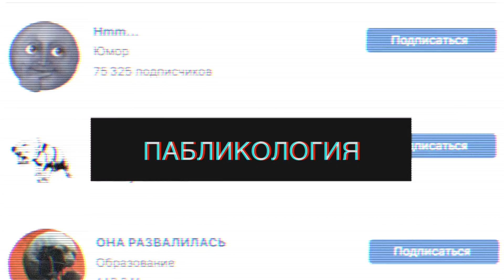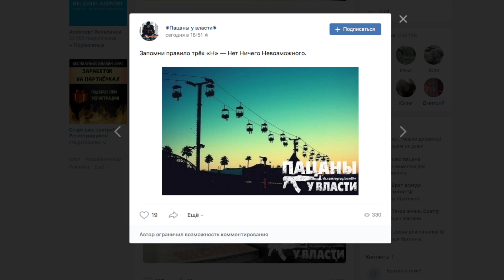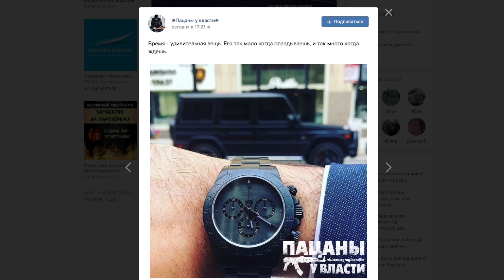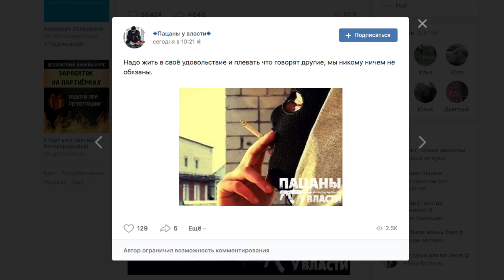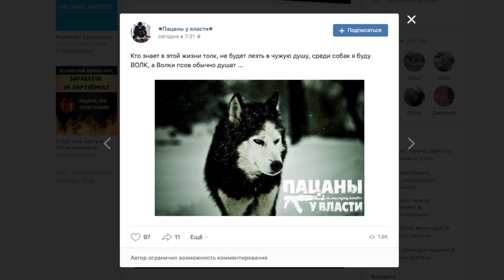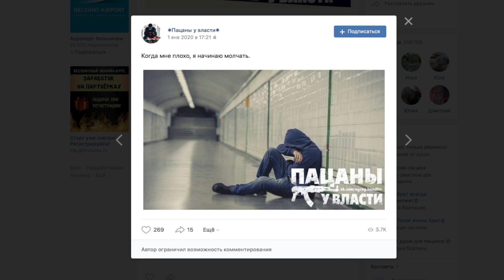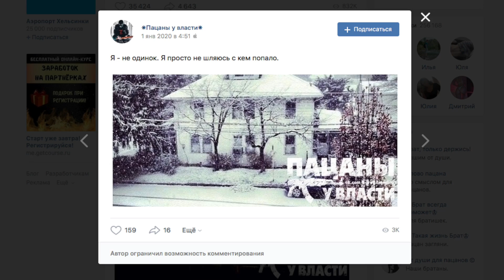ПАЦАНЫ У ВЛАСТИ \ жирный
"Пацаны у власти", так называется наш сегодняшний пациент.
Очередной паблик с идиотскими цитатами и бессмысленными картинками. Предлагаю по старой доброй традиции порифмовать и повеселиться!